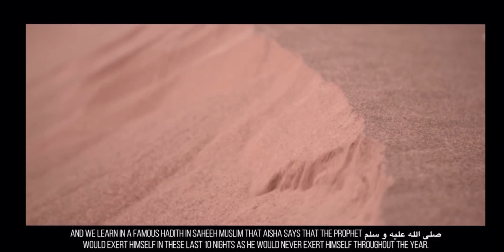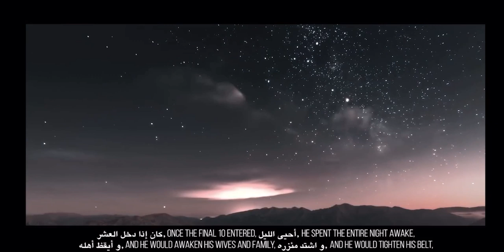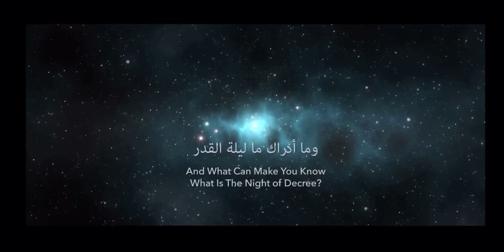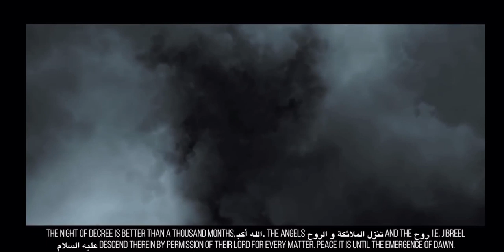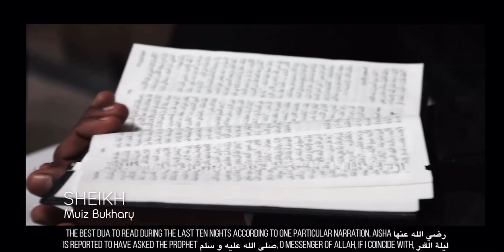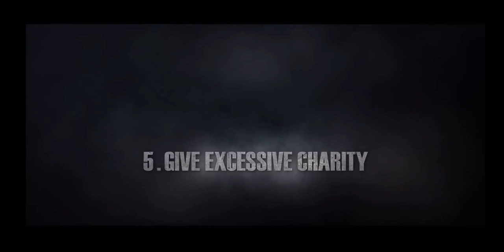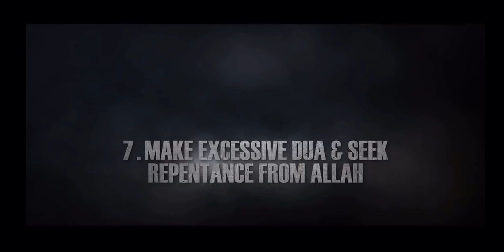Seven things Prophet Muhammad PBUH did in the last 10 days of Ramadan🌟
Worth listening!!